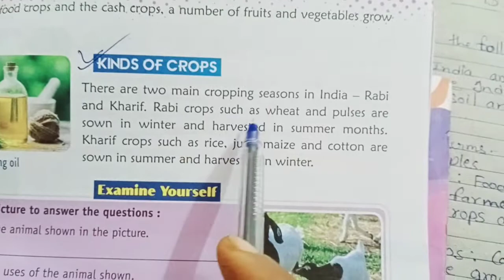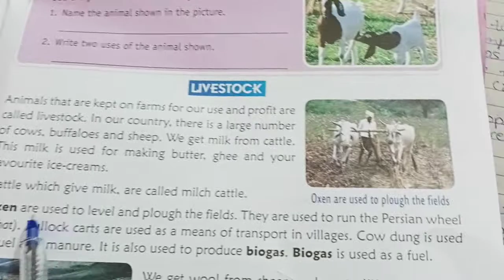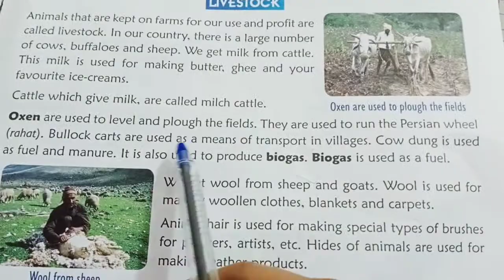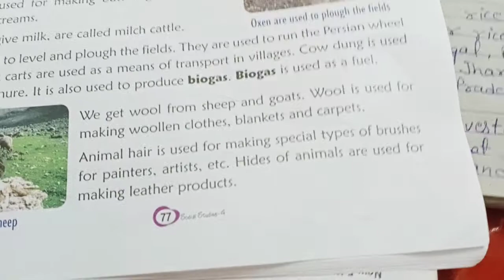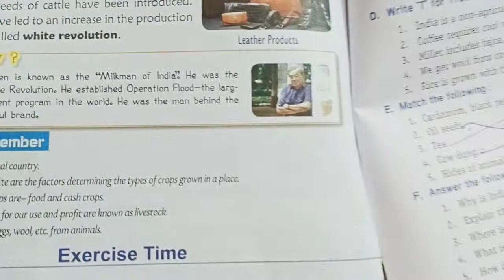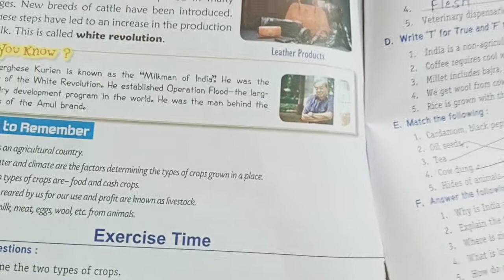Social Studies || Part-2 || Lesson-13 || Agriculture and Livestock || Class-4